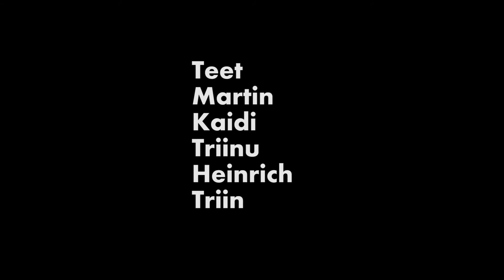Klaastaara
AHHAA Filmimeistrite Öö raames valminud keskkonnateemaline lühifilm. Loe projekti kohta lähemalt siit